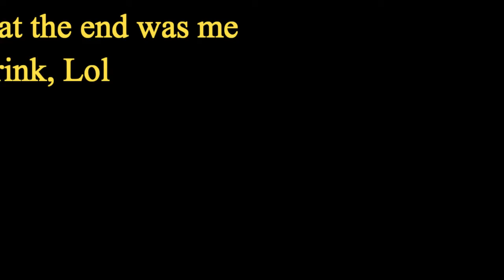Ceen Crazy Freestyle For HellBound Coming 5.31.19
Lyrics:

boom bap is back again with a hatchet gonna knock anyone out that gonna doubt me, fuck it gonna get my ratchet set, they got their fingers on the trigger set to shoot me but they know deep inside they cant do shit to me cause i make the scene move around like a flim set, bet half these mothafuckers aint never heard of me or saw where i came from, but at least i aint using autotune cause i found my own tune bitch, why the fuck they leaving so early maybe its because they cant handle the smoke i supply to the world, or maybe they trynna think of another line to diss me in, but i know deep down inside my heart they doing this bullshit just for the fame, money cars and hoes, ceens got a sicker flow than all of you combined, gonna put this shit on a sticker, then ima tear that shit apart cause i dont do deals with wack mcs, wanna do that shit go somewhere else, i keep half my rhymes in my notebooks, so you bitches aint gonna be prepared for what ima write next, hellbound about to drop this top off and show you mothafuckers the real shit, ill spit is what i supply to the west coast nobody gonna take away my soul cause it was already sold a couple times, need i say no more, most mothafuckers try to pick us apart cause they jealous that they aint got a talented soul like us, they just hide behind their computer screens and fight that way, aint gonna be how ima die that way, fuck all the hate, be yourself cause you cant be anyone else.